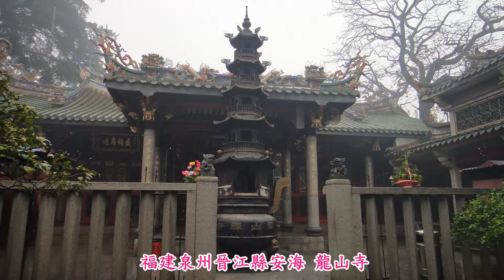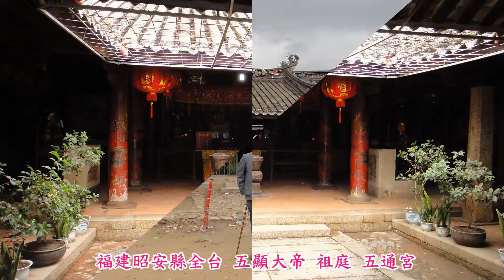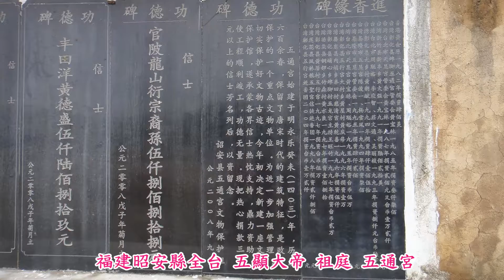永和陳正光中國謁祖探親-2祖師廟 天福茶園